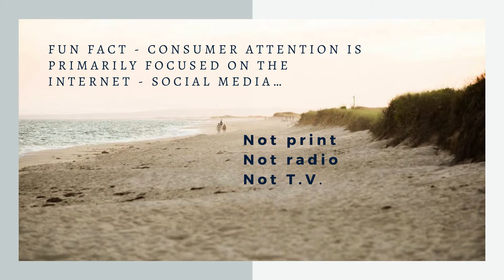3 Mistakes You’re Making in Your Personal Brand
Personal branding is so important to building a business but it can feel daunting. Especially when you're not sure how to build a personal brand! In this video, we're going to dig into some common branding mistakes that people make in their business so you can learn how to build a personal brand, even if you have no followers yet!

00:00 Intro
00:25 The Right Foundation
01:47 Not Creating Content
03:01 Focusing on Aesthetics